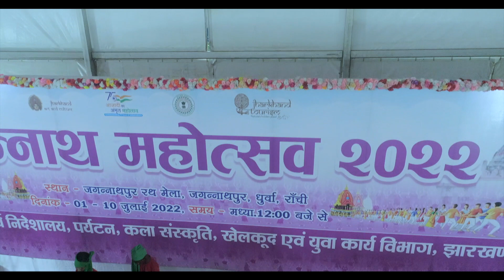श्री आनंद सोरेन द्वारा संथाली नृत्य का ड्रोन फिल्मांकन